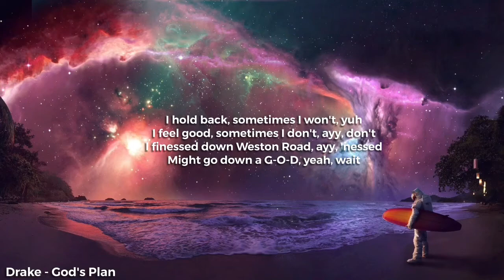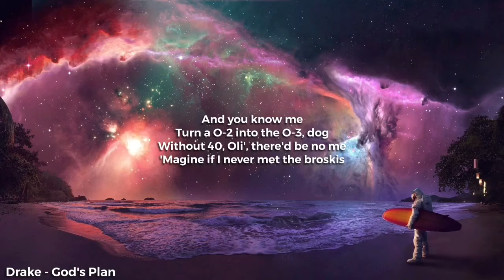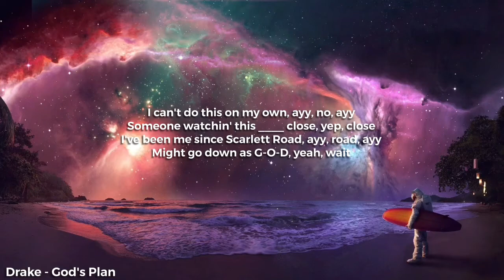Drake - God's Plan (clean lyrics)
Credit to Sir Sammy for making the clean version of this song